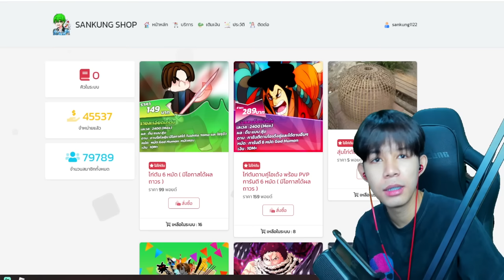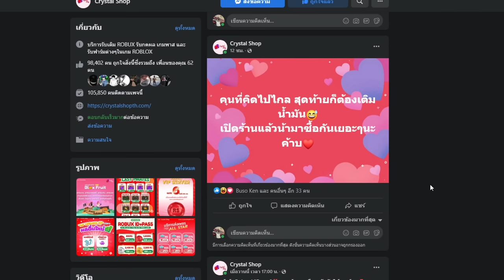สอนเทคนิคล่าค่าหัวให้ถึง 30 ล้านแบบโคตรเร็ว! โหดขั้น 900%